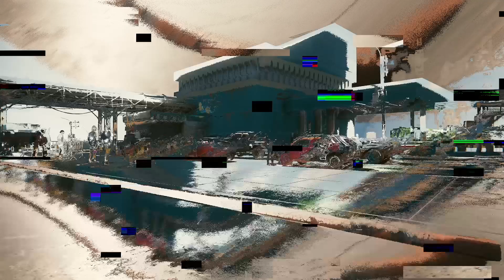Cyberpunk 2077 Xbox Series X Part 11